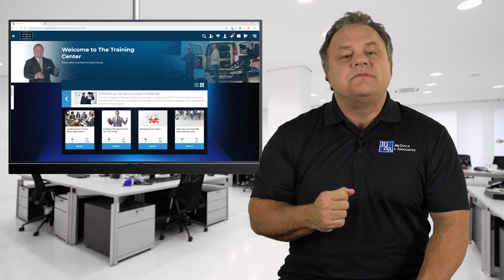Doyle On Demand Recruitment Promo